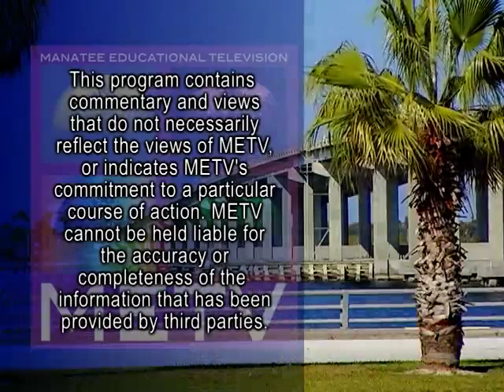SFF In Conversation with Lili Taylor